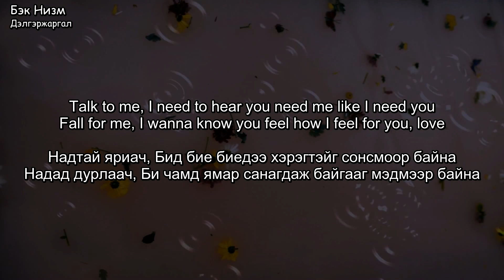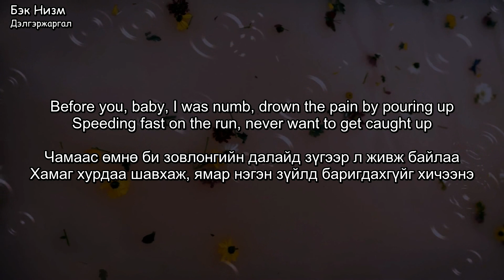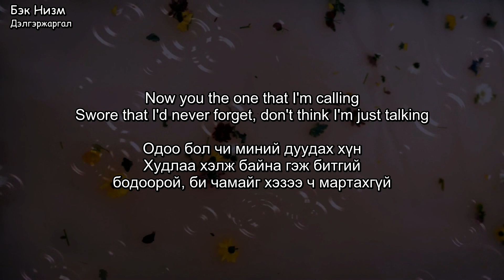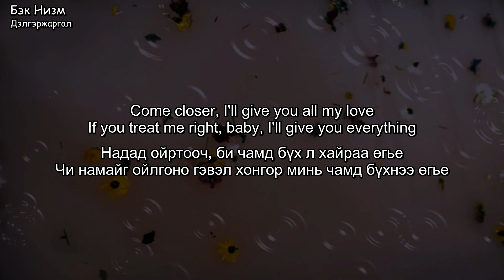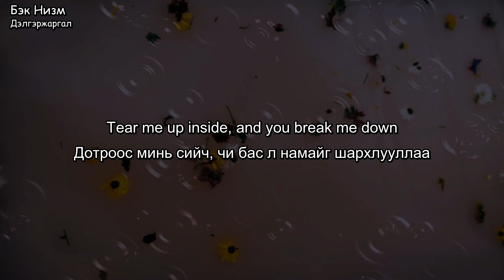[MGL SUB] Trevor Daniel - Falling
Хэцүү байгаа хамууддаа зориуллаа PEACE